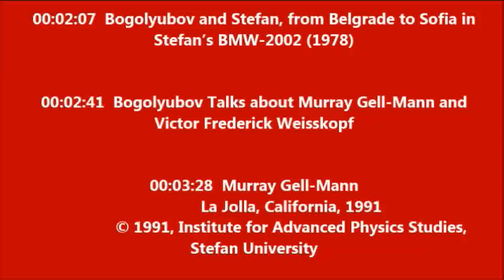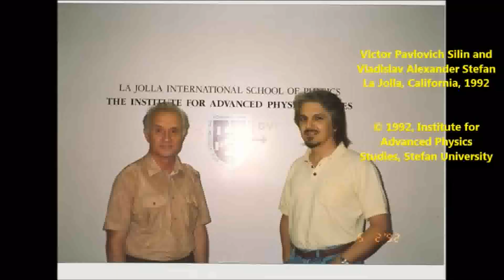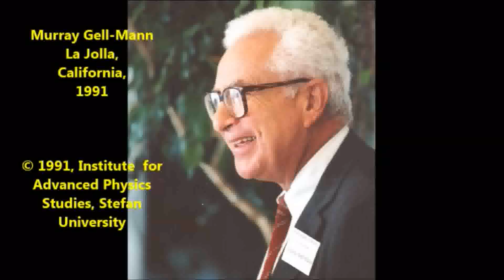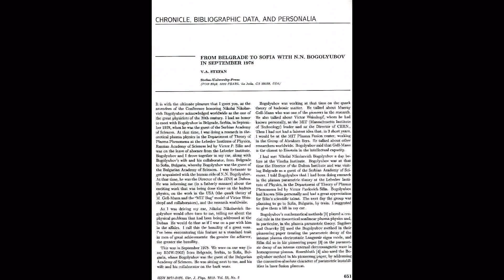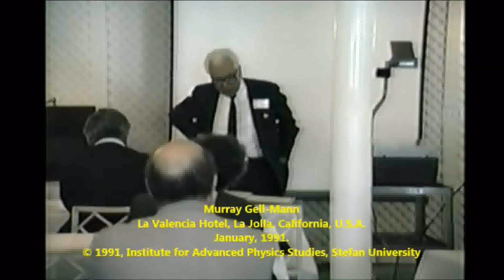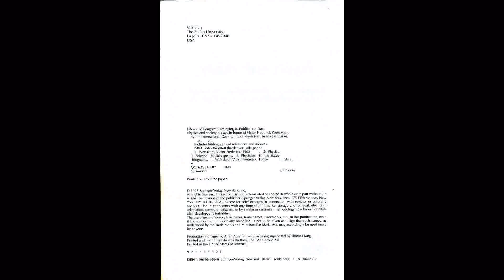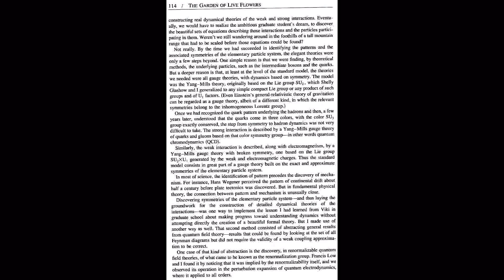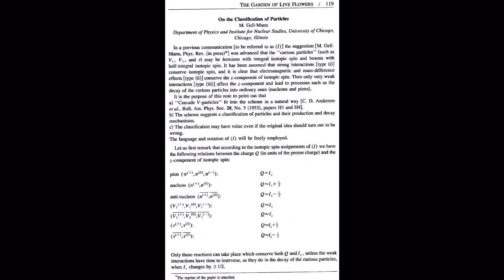Murray Gell-Mann Is Closest to Einstein in Intellectual Capacity, Says N. N. Bogolyubov (1978)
“Gell-Mann is closest to Einstein in intellectual capacity.”
Nikolay Nikolayevich Bogolyubov

                  In: V. A. Stefan, From Belgrade to Sofia with N. N. Bogolyubov in September
                  1978, Ukrainian Journal of Physics, 651—652, No. 5, Vol. 55, 2010.

Stefan University,
La Jolla, California, U.S.A.